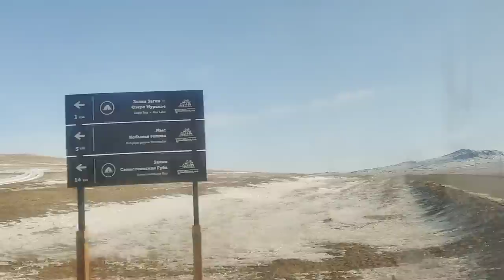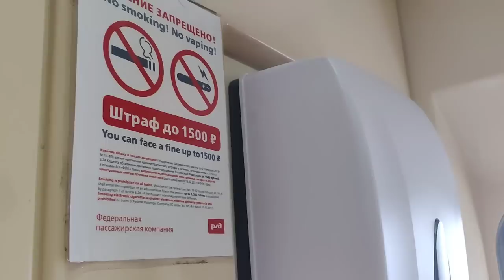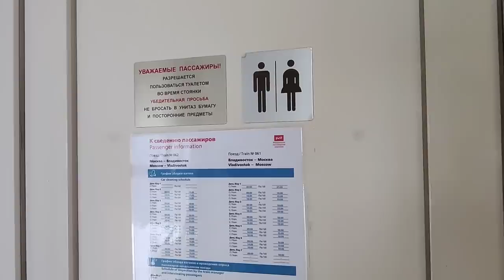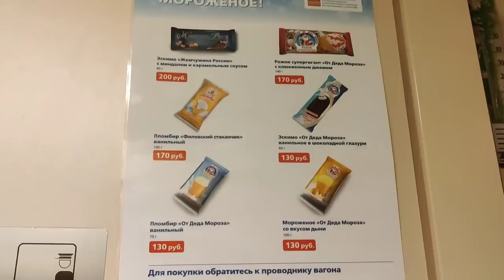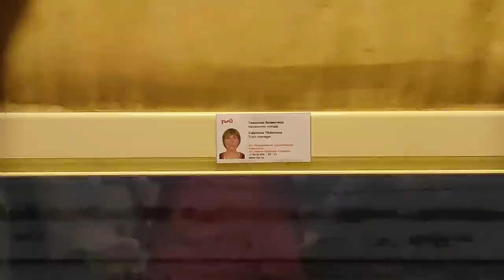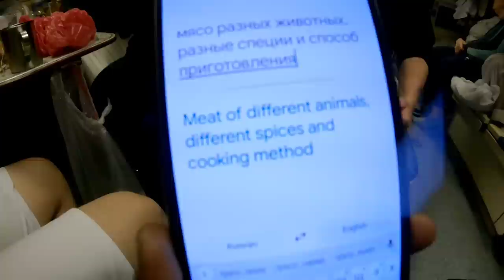ருசியா மக்களின் பாசம் ❤️ | Luxury Russian Trains | Irkutsk City to Krasnoyarsk City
"Join me for an exciting Winter❄️ journey through Russia in 2023! I entered Russia from Kazakhstan and explored cool cities like Novosibirsk, Tomsk, Krasnoyarsk, and Irkutsk for a whole month. I had amazing adventures and met some really nice people.

The best part of my trip was Lake Baikal, a super cool frozen lake. I had a blast playing with the ice, kicking it around, and even driving a truck on the frozen lake!

Click the playlist link below and let's go on an adventure together!